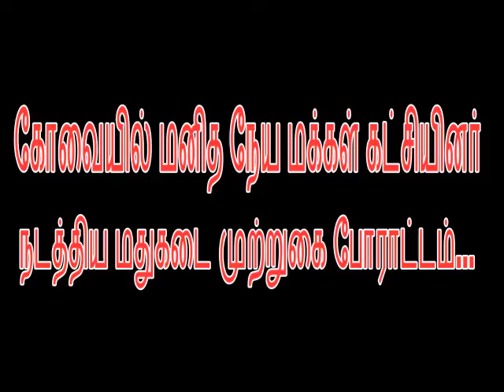கோவையில் மமகவினர் டாஸ்மாக் முற்றுகை